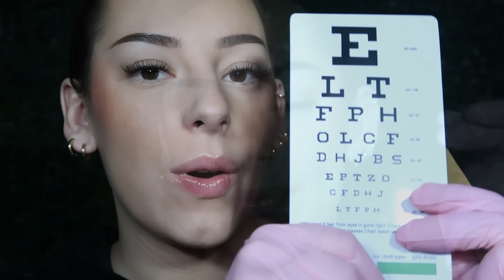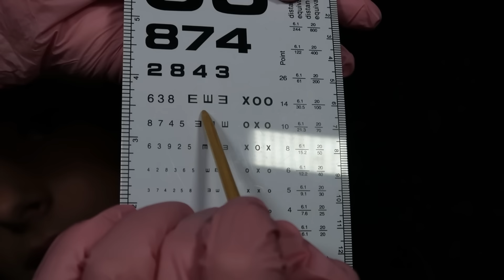ASMR Doctor POV for Sleep 😴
My ultimate goal is to create a serene and tranquil environment for you, enhancing your sense of calmness and relaxation! I aim to have you experience ASMR tingles and sensations through these triggers!

*TIP* For Best ASMR Tingle Experience: Wear Headphones 🎧

Your continual support plays a pivotal role in enhancing both the content quality of this channel and the overall experience you receive. I am immeasurably grateful!

*This video is for entertainment and ASMR purposes. I am not a professional. I am acting and role-playing.*